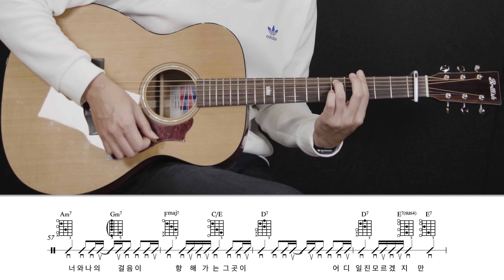별보러가자 적재 기타 코드 악보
Guitar - British duke 350

Keyborad - Kurzweil sp4-7

Converter -  MC-11,
Lens - 24-70Lll , sigma 35.4mm

브리티시 기타 할인 구매 안내

입력하시면 할인된 가격으로 악기를 구입하실 수 있습니다:-)
즐연하세요!